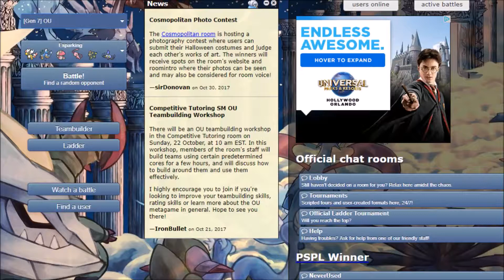Road To 1500 Ep 68: Showdown Hates Me Today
Not the best day in the office. Hope you guys enjoy!